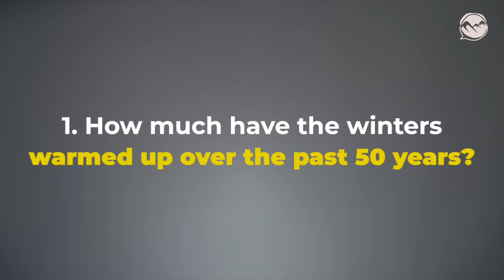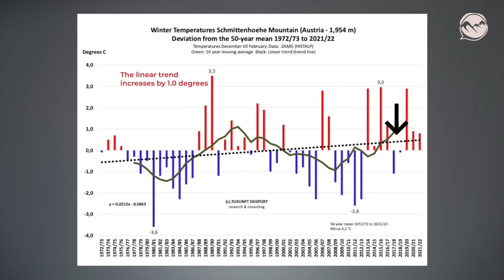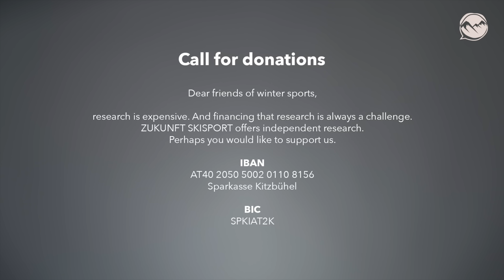Schmittenhöhe (AUT): Winter Temperatures 50 Years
AGENDA:
00:19 – Where is the Schmittenhöhe mountain located?
00:30 – Today's four research questions
00:54 – Winter temperatures 50 Years
02:20 – Linear trend of winter temperatures
02:32 – Lets answer our research questions
03:12 – Ciao / Good bye
03:30 – Sources / References
03:34 – Call for Donations

Produced in April 2022 by Martin Hautz and Matthias Kreuz („Bildmaterial“ Fieberbrunn, Tirol, Austria).

Research is very expensing and financing it is always a huge challenge.

IBAN
AT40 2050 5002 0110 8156
Sparkasse Kitzbühel
BIC
SPKIAT2K

Data:
You can find all references and data sources on a PDF in the "Videos" section of our

Biography Günther Aigner
Günther Aigner is one of the world’s most renowned researchers on the future of ski tourism. He received his double master’s degree in Sports Science and Economic Education at the University of Innsbruck and at the University of New Orleans (UNO, USA). Aigner’s thesis (2004) was on "The Future of Alpine Skiing,” followed by further research at the Institute of Sports Science at the University of Innsbruck. From 2008 to 2014, he was head of winter marketing for the Austrian ski resort Kitzbühel.
Since 2014, Günther Aigner has been leading “ZUKUNFT SKISPORT – Research & Consulting.” He has conducted hundreds of speeches in his home of Austria and around the world, as well as published and contributed to segments on TV, radio, and print media. Aigner has held guest lectures at universities in Baku (AZE), Belgrade (SRB), Sanya (CN), Hanoi (VN), Innsbruck, Salzburg, Kufstein, Krems and Seekirchen (all in Austria), and has been a lecturer for the Austrian Ski Instructor Federation.
In 2019, he was a contributing author for the Austrian Special Report “Tourism and Climate Change” (ASR19) of the Austrian Panel on Climate Change (APCC). Günther Aigner is a member of the Committee No. VII (“Environment”) of the International Organization of Cable Cars (O.I.T.A.F.). Since 2021, he has been studying in the Management PhD program at the University of Innsbruck.